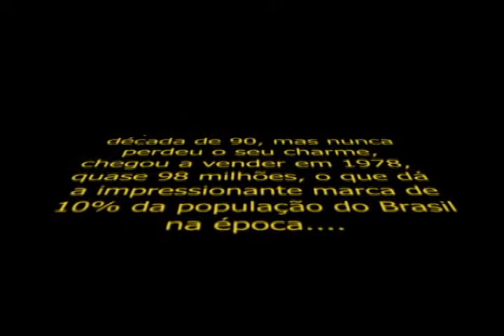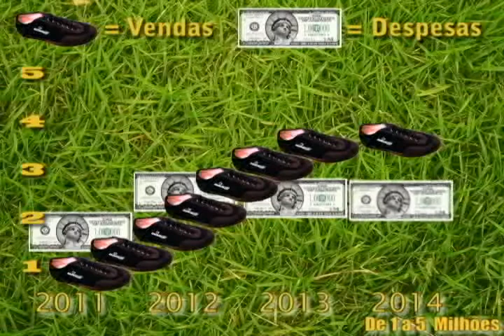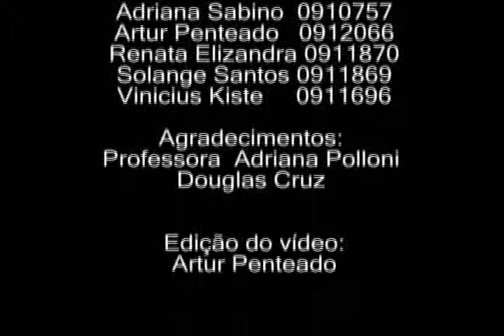Trabalho Renascimento do Kichute PPI 18-06-2010 Faculdade Sumaré